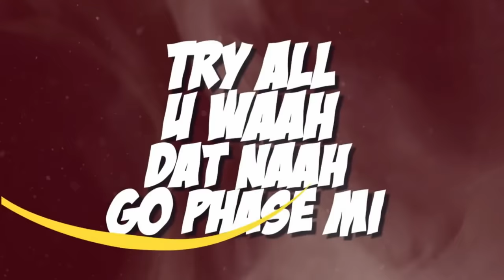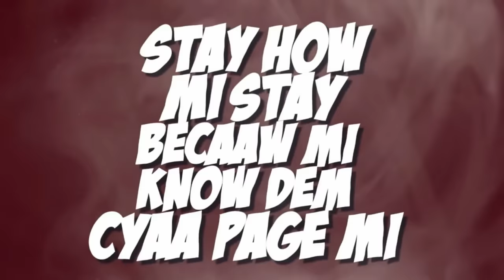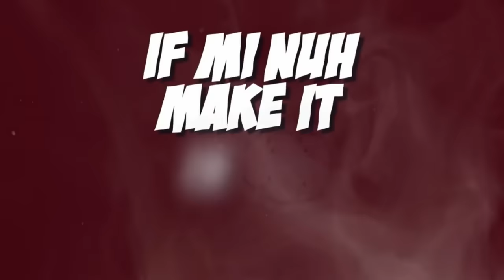Alkaline - Dutty Badmind (Lyric Video)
Alkaline - Dutty Badmind
Money Order Riddim
Produced By: ArmzHouse Records

Video By: Move With Time